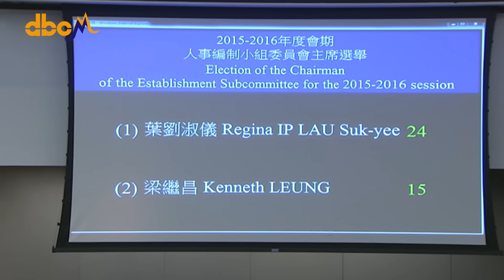【係唔話你知呀！吹咩！】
立法會重選人事編制小組委員會正副主席，建制擺明要擸晒，泛民都無可奈何，黃碧雲投票前只是行禮如儀，"係咁意"叫獲提名嘅葉劉講講政綱，點知葉劉發晒老脾，話唔需要講「咁多政治化嘅政綱」，仲話要睇就上新民黨網頁睇！嘩，巧大的官威啊！神馬知道新民黨之上，仲有條鞕，於是CLICK入黨鞕睇睇，邊度有政綱呀！